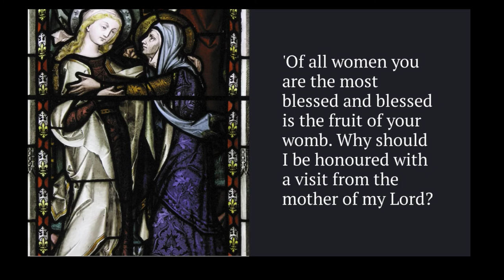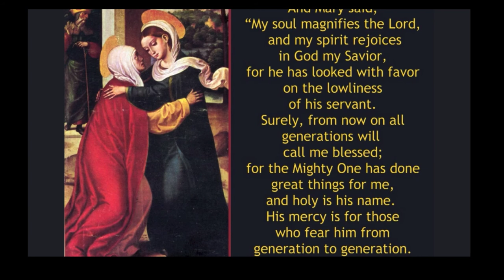The Christmas Story with Mary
Prepare for the coming of the Lord this Christmas. The events leading up to the Birth of Christ our Saviour taken from the Gospel of St Luke - preparing our hearts to receive the Lord. Ponder these events as Our Lady pondered them in her heart.